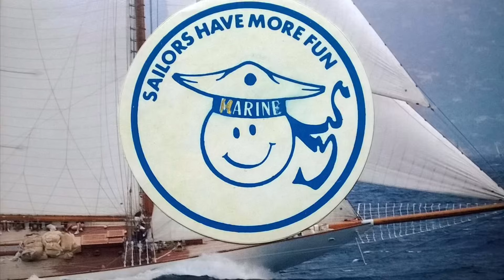Endlich…. erstes Ansegeln 2024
Besucht auch gerne unsere Homepage
Schon mal gesehen? Nein?